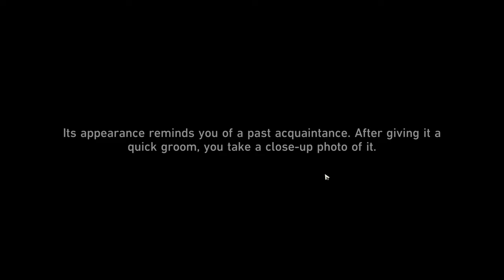Critter Pick (Event v1.6) - [Easter Egg] - Honkai: Star Rail